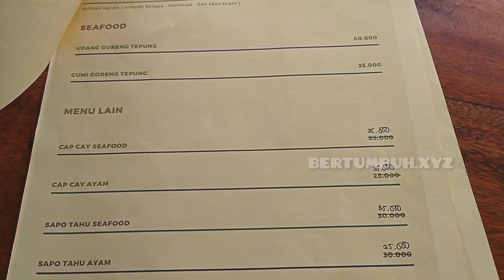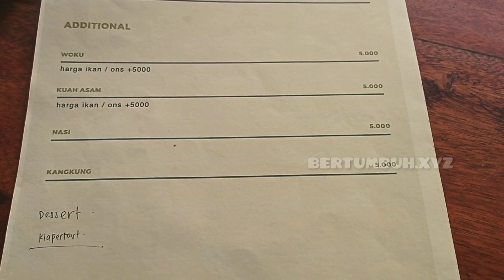Tempat Makan Terbaru di Matani | Benediev Resto and Cafe | Kuliner Tomohon